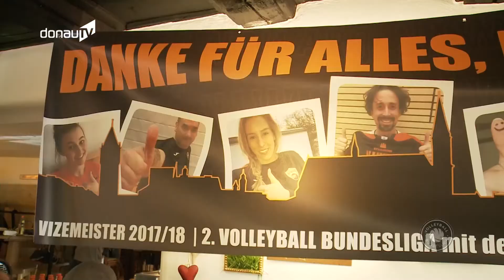Positive Bilanz – NawaRo Straubing will zurück in die erste Bundesliga!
Die Spielzeiten in den Hallen-Sportarten neigen sich schön langsam ihrem Ende zu. Unter anderem beendete NawaRo Straubing in der 2. Volleyball Bundesliga Süd am Samstag mit einem 3 zu 1 in Lohhof diese Saison. Tags darauf gab’s dann gleich die Abschlussfeier. Und da waren wir mit dabei, denn angesichts der guten sportlichen Entwicklung wagt NawaRo die Rückkehr in die erste Bundesliga.